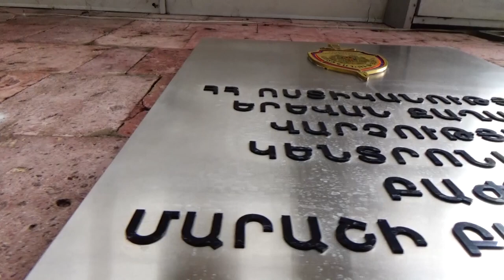Կրակել է խոհանոցի պատուհանին․ Մարաշի ոստիկանների բացահայտումը